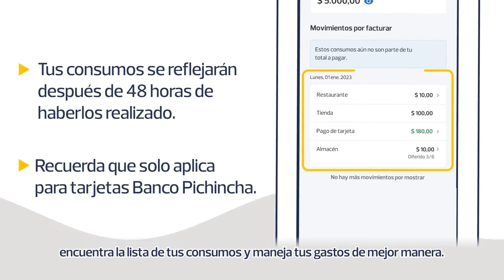PichinchaTutoriales: Movimientos de tarjetas de crédito en Banca Móvil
¿Quieres conocer los consumos realizados con tu tarjeta de crédito? Conoce tus movimientos rápidamente en la app Banca Móvil.